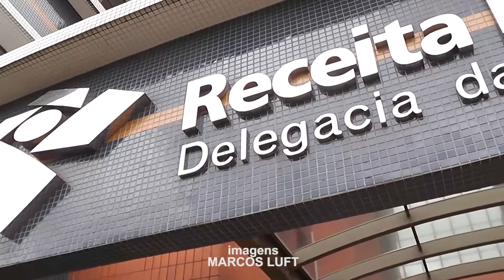Apreensões da Receita